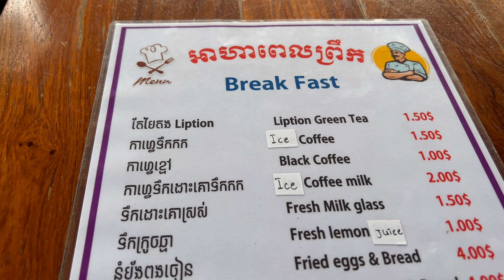Cambodia Trip 2022 Part.77 Room Tour Stung Treng Resorts